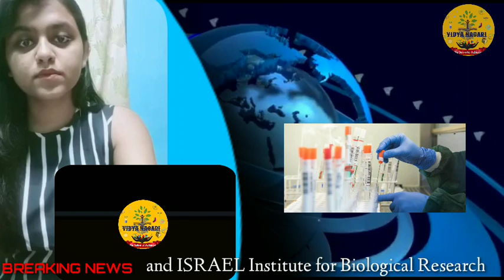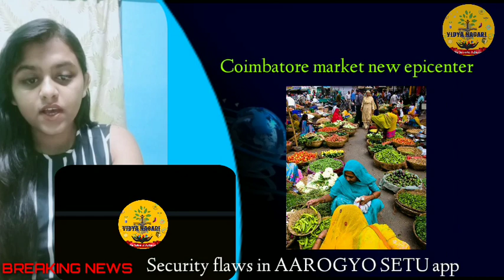ISREAL & ITALY claims of antidote to treat corona | Current affairs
From this video you will know about :

worldwide corona updates
Tamilnadu market supersprader
Kerala in COVID-19 outbreak
Death reports in US
Corona antidote by Israel
corona antidote by Italy
NEET 2020
JEE MAINS 2020
UPPSC APO 2020
problems related to ZOOM users